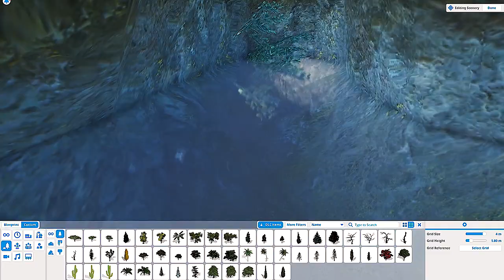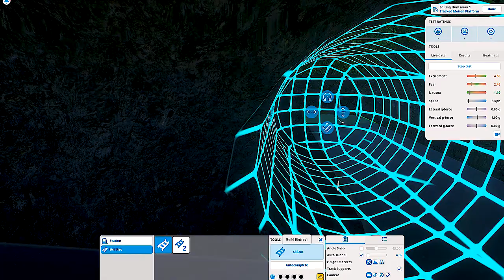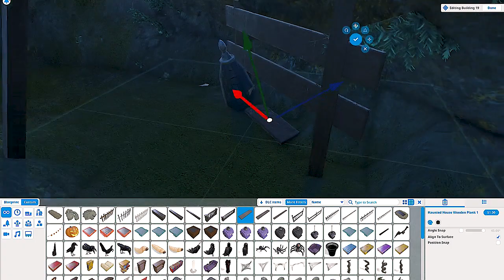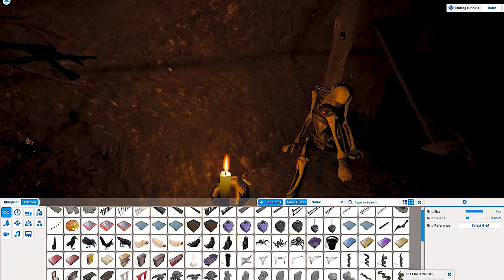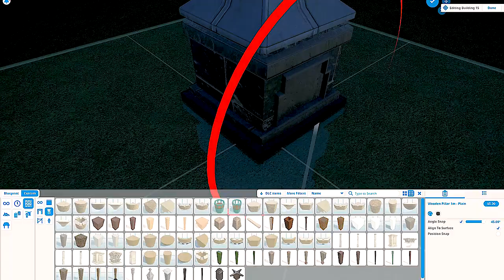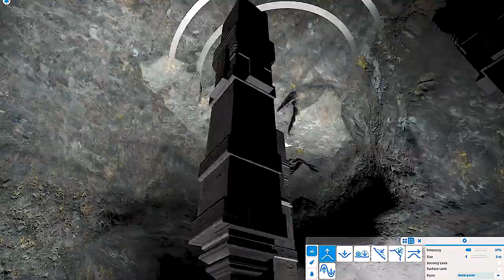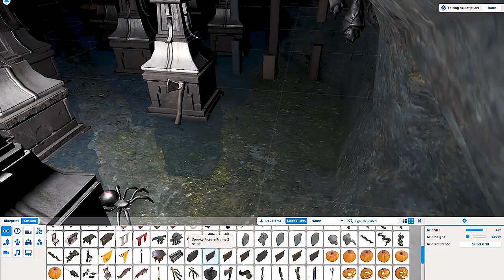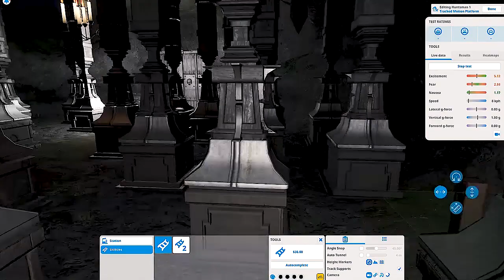"Altharmere Mördare" Episode 3 - Planet Coaster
If you havent seen the showcase yet. Please check it out first. Because this making of series will contain spoilers for this ride.

In this episode the next section of the ride will be made. The tunnel down and the large underground hall.

Enjoy, more coming soon.